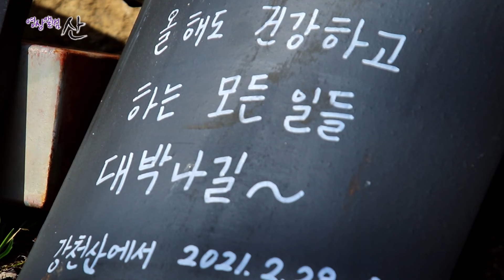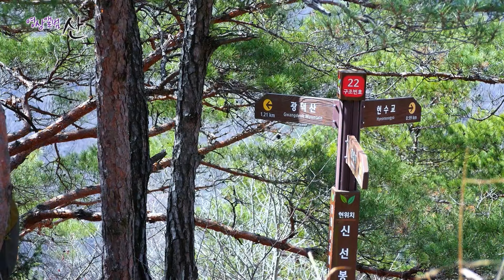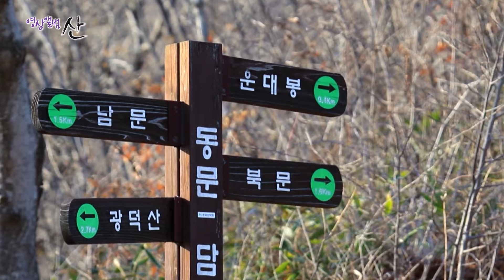[잠들기 전 떠나는 세계여행😴] 나를 깨우는 봄 트레킹 '화순 백아산, 순창 강천산' KBS 방송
영상앨범 산 [775회] 나를 깨우는 봄 그리고 산 - 화순 백아산  (20210404)
영상앨범 산 [776회] 봄볕 따라 걷는 길 - 순창 강천산 (20210411)